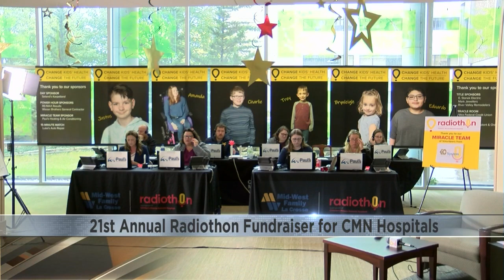The 2023 Children's Miracle Network Radiothon fundraiser comes to a close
The 21st annual Children's Miracle Network Radiothon fundraiser is the biggest fundraising opportunity for CMN hospitals all year.